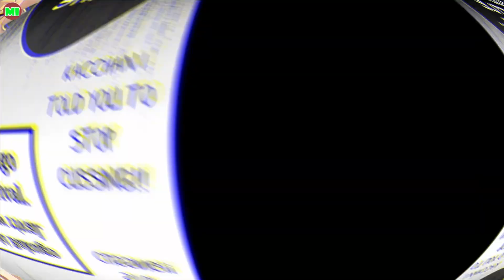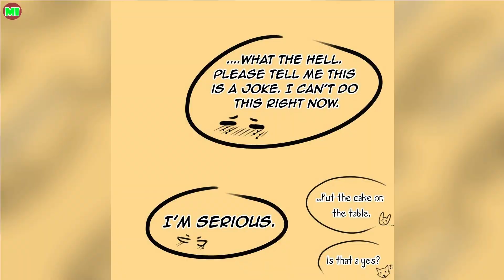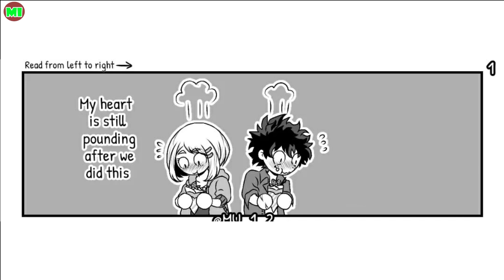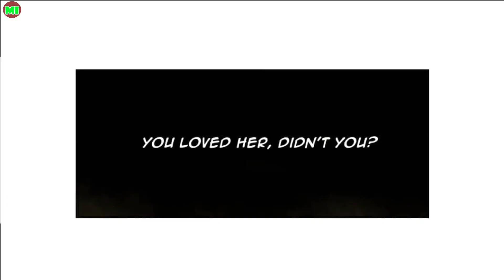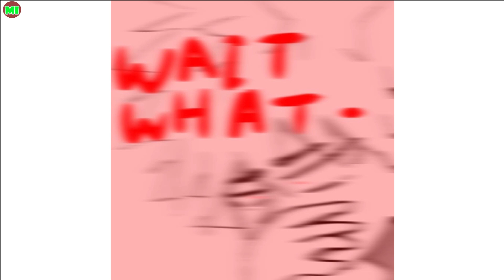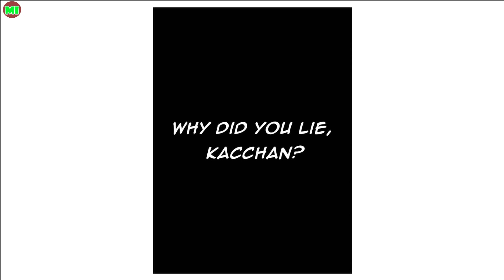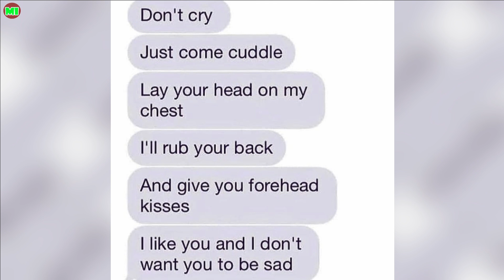The Best My Hero Academia Comic Dub Compilation Of The Weekend P99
Have you nice day !